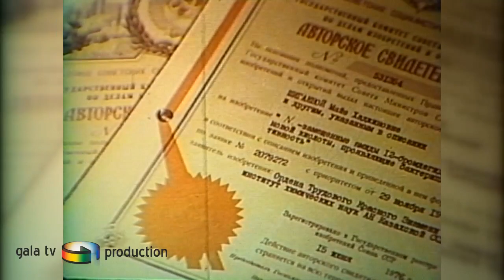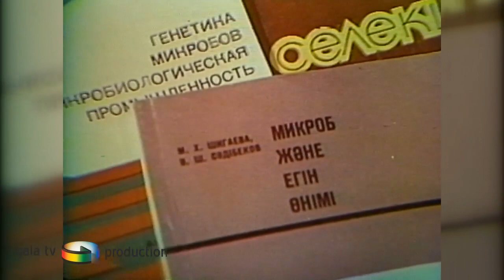Айша Галимбаева_фильм (Казахфильм)